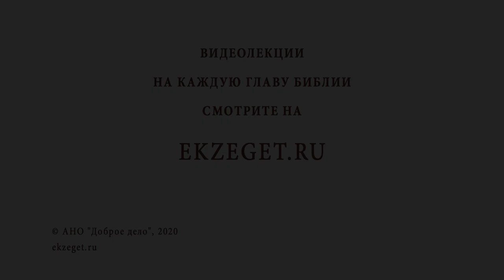Почему рыба - символ Иисуса Христа? Игумен Арсений (Соколов)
В сегодняшнем видео с игуменом Арсением (Соколовым) рассуждаем на тему: "Почему рыба - символ Иисуса Христа?"  Касаемся следующих тем:

🔸Рыба в древней христианской традиции.
🔸Пароль христиан первых веков.
🔸Изображение рыбы на фресках.
🔸Смысл слова рыба по-гречески.